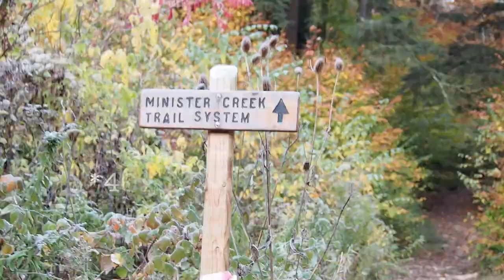Allegheny National Forest PA | Scenic Drives & Hikes Vlog | NEW CAMERA!!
Enjoy this video from a 2 day trip to Allegheny National Forest in Northwest PA in the middle of October! Featuring an adorable furry friend with a great sense of humor. Debuting my new, used Olympus OM-D EM 5 and very zoomed lens. Contents include:

-Attempt at sunrise hike on Minister Creek Trail to overlook and back
-Rimrock Overlook Hike
-Jake's Rocks Overlook mini hike
📍 Erie, Susquehannock Lands

Also note that the second Youtube audio song is titled, "Covid Come Not Near" by Nat Keefe & Hot Buttered Rum. This is very important. *For more info on the accessibility of these trails and this trip, check @one_with_neature on instagram!